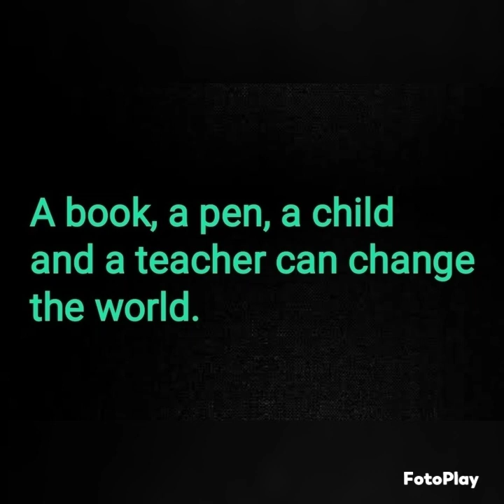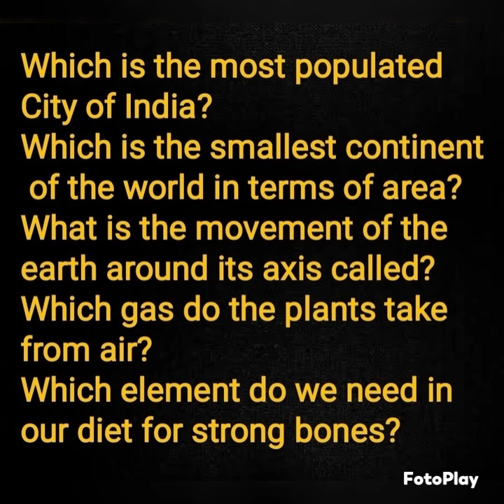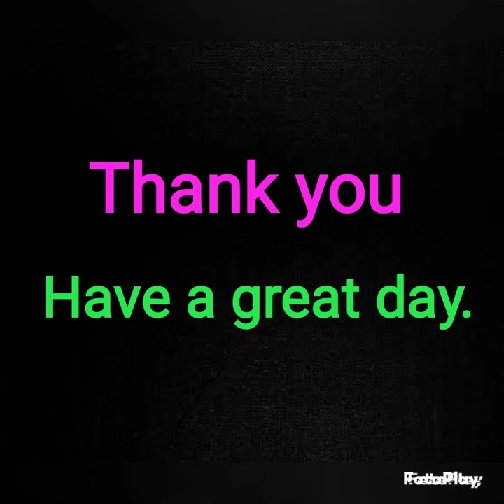Morning slide ( 30/05/2022 )